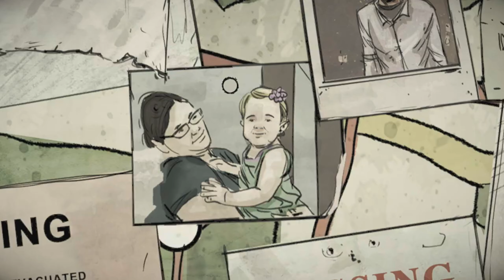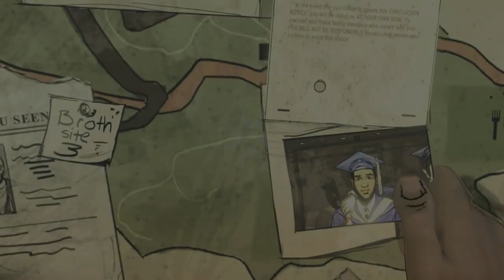Telltale's The Walking Dead Season 1: DLC - 400 Days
In today's video, we play the DLC episode from Telltale's The Walking Dead Season 1, 400 Days!

Send us something:
3970 S Greenbrooke Dr Se #888211